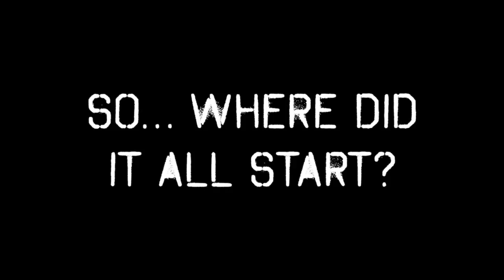Beginning of Sukkie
Hey there Sukkie Nation!

Do you ever wonder where all this 'Sukkie' business started? What is so wrong with other sports drinks? How did he get the funds to grow the business?

Hit play to hear Leon speak candidly about the the beginning of Sukkie.

Entrepreneurs and athletes alike should get something out of this story covering Leon's love of cycling, a shocking trip to the dentist, and how big corporations put their profits before your health.

Packed with 'umms' and 'ahhs' (and a little bit of controversy) grab a comfy spot, pop the headphones in and enjoy.

Love to hear your comments below.

Sukk it up!!